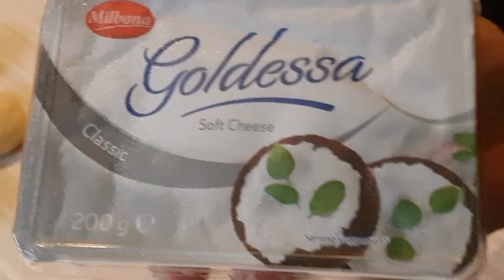اطيب فطائر بالعالم قطنية المقادير بصندوق الوصف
المقادير
٥كوب ونصف طحين
كوب حليب سائل دافي قليل
ملعقة كوب سكر
ملعقة صغيرة بيكن باودر
بيضة واحدة